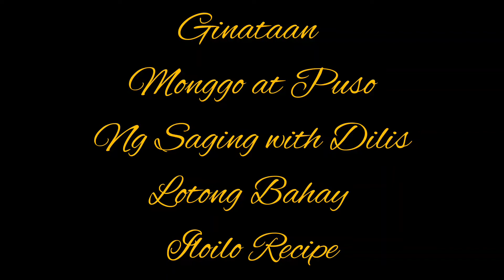Lutuin mo ito sa Pananghalian